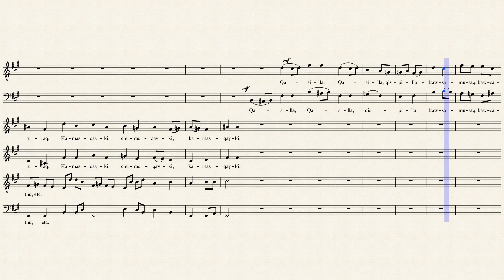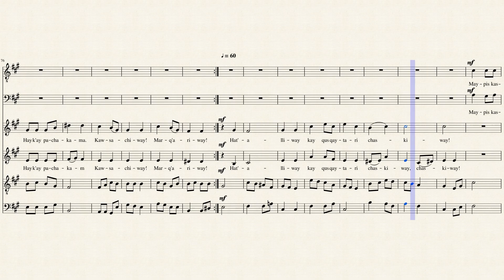Pachacuti's Hymn/Himno de Pachacútec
For tenor and bass soloists and unaccompanied choir SATB. The text, in Quechua, is a poem which may have been composed by Sapa Inca Pachacuti, who ruled the Inca Empire from 1438 until 1471/1472.

Translation
Oh Creator, root of all,
Wiracocha, end of all,
Lord in shining garments
who infuses life and sets all things in order,
saying, "Let there be man! Let there be woman!"
Molder, maker,
to all things you have given life:
watch over them,
keep them living prosperously, fortunately
in safety and peace.
Where are you?
Outside? Inside?
Above this world in the clouds?
Below this world in the shades?
Hear me!
Answer me!
Take my words to your heart!
For ages without end
let me live,
grasp me in your arms,
hold me in your hands,
receive this offering
wherever you are, my Lord,
my Wiracocha.
(English translation: John Curl)